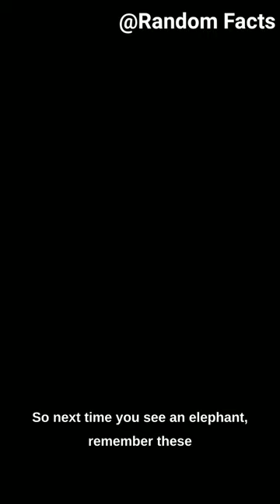Weird Facts About Elephant You Should Know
Are They Cute Or Deadly???